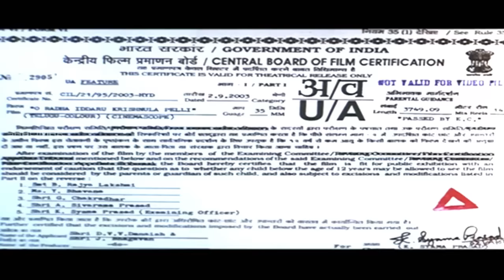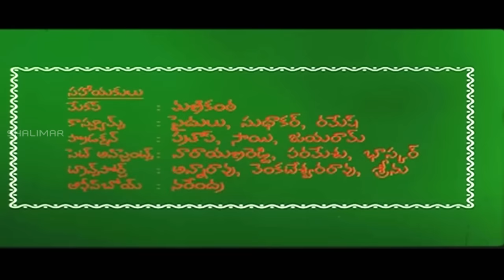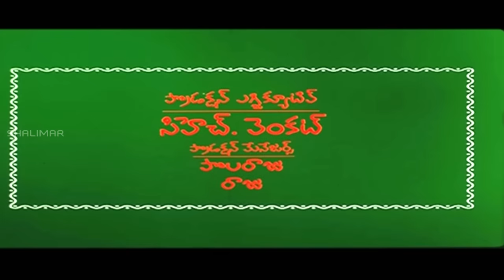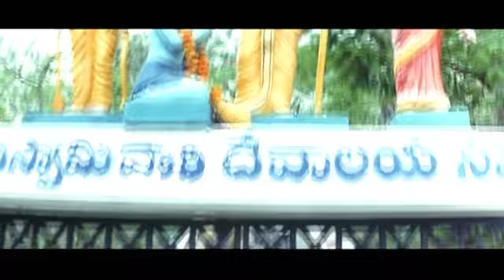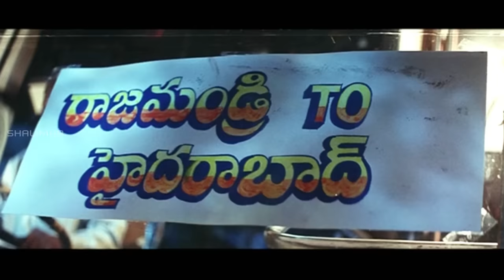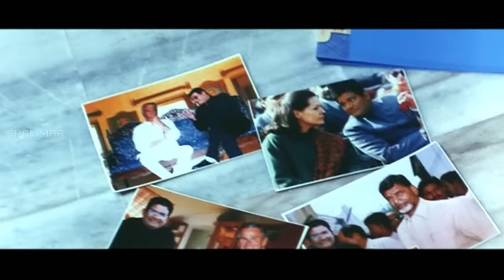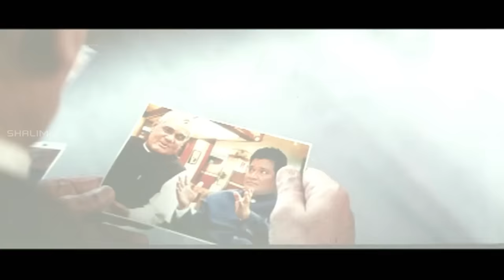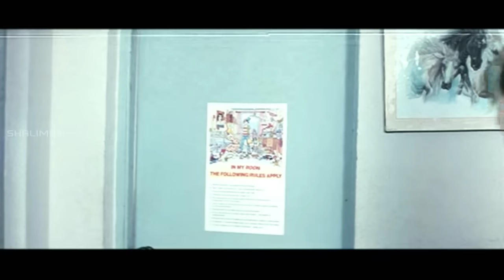Oka Radha Iddaru Krishnula Pelli Full Comedy Movie ||| Srikanth, Parbhu Deva, Namitha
Oka Radha Iddaru Krishnula Pelli is a 2003 Telugu Movie Starring Srikanth, Prabhu Deva and Namitha Plays a lead roles Directed by G.Nageswara Reddy. Produced by DVV Danayya and Music Composed by Chakri.